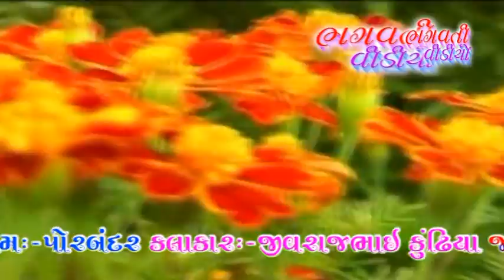bhagvati video rajkot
jivrajbhai kundhiya